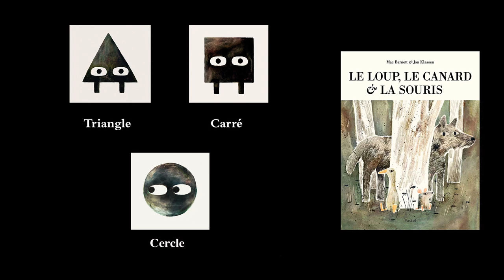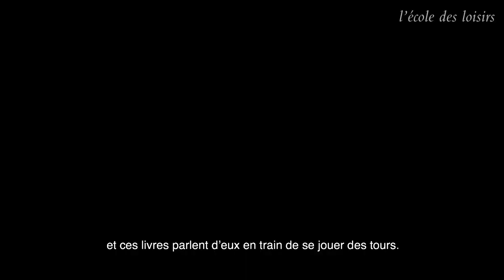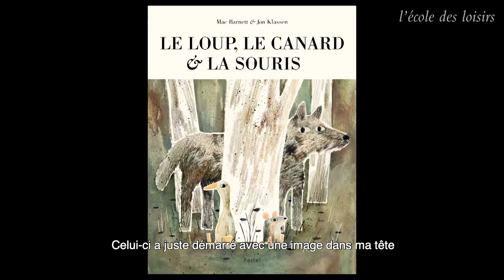Triangle, Carré et Cercle, des albums de Mac Barnett et Jon Klassen